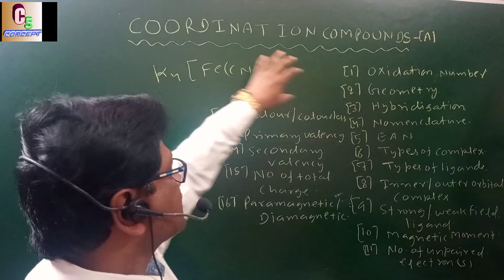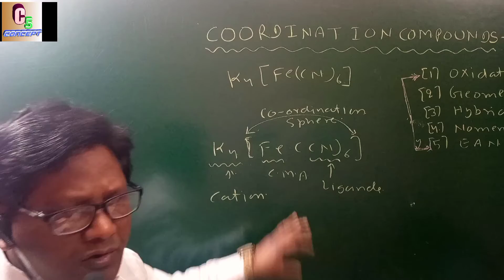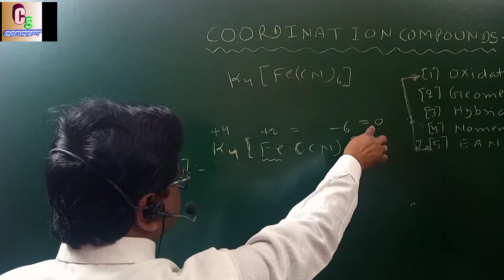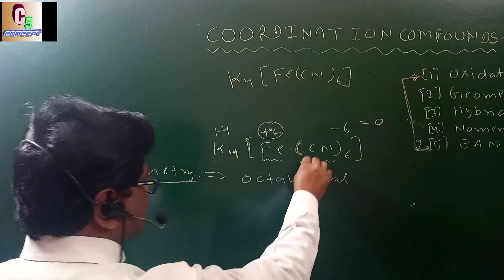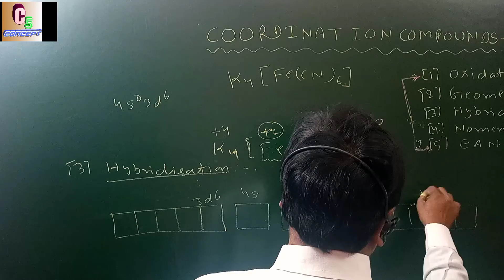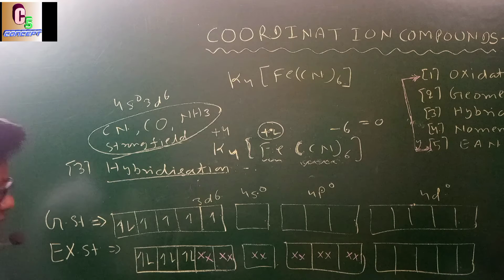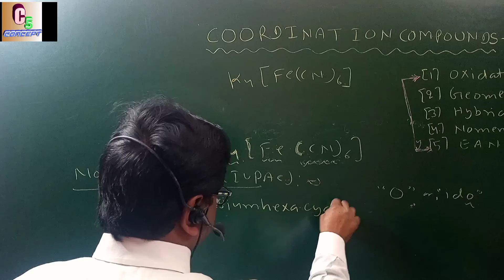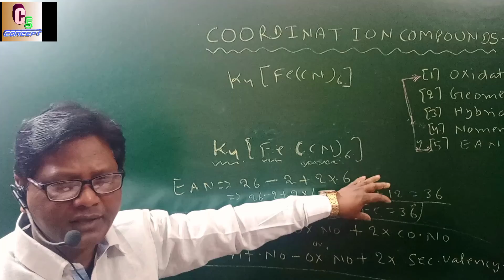COORDINATION COMPOUNDS-(A)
INORGANIC CHEMISTRY
12th,/NEET/JEE
By-Sanjay Sir
Dehradun